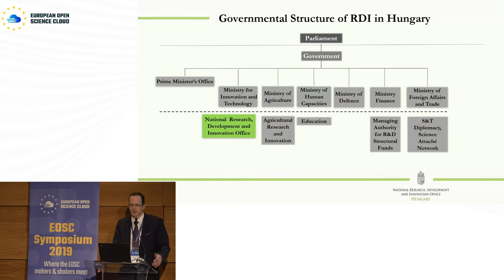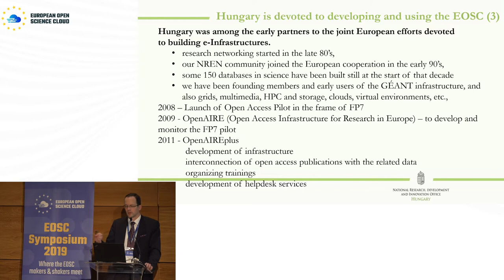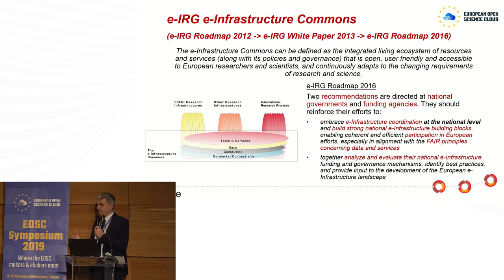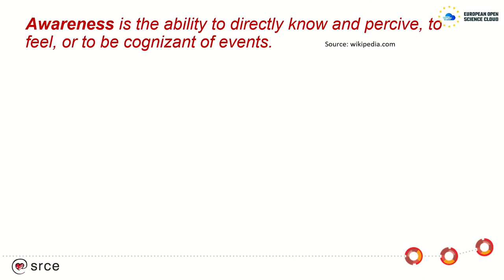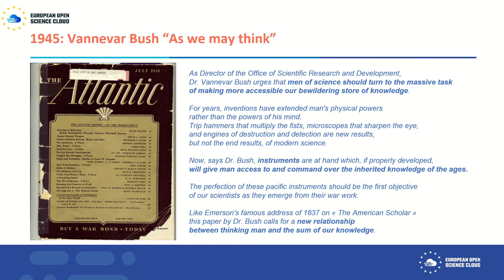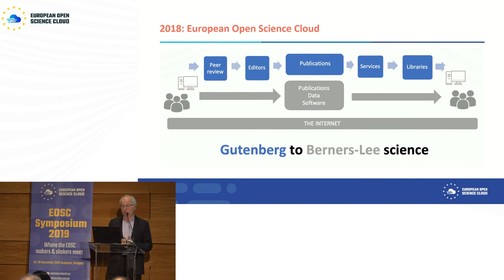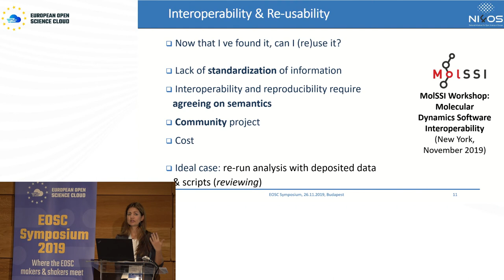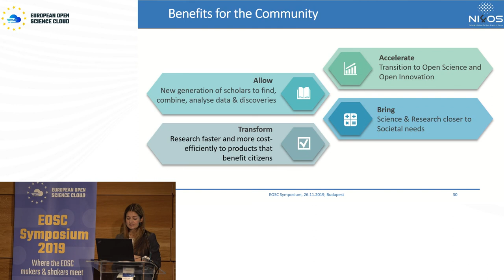EOSC Symposium 2019 Opening Plenary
Opening Plenary of the EOSC Symposium 2019, 26 November 2019, Budapest, Hungary
Organised by EOSCsecretariat.eu, EOSC-hub, GEANT, OpenAIRE and PRACE, in collaboration with the EOSC Executive Board.

Agenda
Chaired by Ivan Maric, SRCE - University of Zagreb & EOSC GB Croatian delegate - 09:30 - 09:50 Hungary & EOSC, Dr. István SZABÓ, Vice President for Innovation and General Affairs, Hungarian National Research, Development and Innovation Office
- 09:50 - 10:10 European Open Science Cloud: implementation and decision making; coordination and adoption; harmony and awareness, Ivan Maric, SRCE - University of Zagreb & EOSC GB Croatian delegate
- 10:10 - 10:30 From W3C to EOSC, Jean-François Abramatic, INRIA & EOSC Executive Board Member
- 10:30 - 10:50 The added value of EOSC for research, Zoe Cournia, Biomedical Research Foundation, Academy of Athens
- 10:50 - 11:00 Q&As

EOSC Symposium 2019
An integral part of the EOSC Stakeholder Forum: “Where the EOSC makers & shakers meet”.
Co-located with the EOSC Coordination Day (28-29 November 2019)The EOSC Symposium is one of the largest, yearly EOSC events. It is co-organised by the EOSCsecretariat project and the main ICT eInfrastructures initiatives, namely, EOSC-hub, GEANT, OpenAIRE and PRACE in collaboration with the EOSC Governance Board, Executive Board and its Working Groups (Architecture, FAIR, Landscape, Rules of Participation, Sustainability.) The event saw three intense and stimulating days for all stakeholders to contribute to discussion on the implementation of the EOSC.